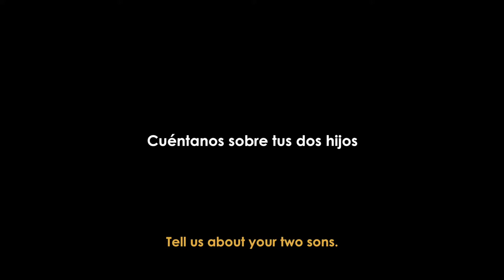Elisabeth Checa: Cuéntanos de tus dos hijos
Cuéntanos de tus dos hijos

yo creo que mi profesión condicionó un poco a mis dos hijos, pero también, la historia de su papá un viajero critico de arte sueco, un tipo genial, que vive ahora en Barcelona y sigue siendo genial aunque estemos separados, somos muy amigos, y con los chicos somos muy compiches, y los dos se dedicaron, bueno Ernesto el más chico, escribe muy bien fue periodista, es periodista de gastronomía y de vinos y ahora se dedica, es muy ben cocinero, es cocinero en el hotel Aguará de lobos, un hotel boutique, y se mudó ahí, a la Pampa cercana, muy cercana felizmente además es un pintor fantástico, y fue al taller de Yuyo Noé y de otra gente. Ahora creo que está recomenzando con la pintura. Mi hijo Federico Oldenburg vive en madrid, hace 20 años y tuvo un premio importante como el mejor periodista de vinos de España, de vinos y gastronomía, es un experto en jerez, le encanta está fascinado con todo este mundo hedonista escribió dos libros, varios libros pero uno de ellos fue como saber vinos en tres días que lo editó planeta, que lo hizo con Capel, que es un critico  y su mujer, Perez, que son críticos muy importantes en España, forma parte del comité de cata de la Viña, que es la vinoteca más importante de Europa y escribe para la web de la viña, escribe en el mundo, escribe muchísimo hasta hizo un libro de vinos para niños, no para aprender a catar si no, contando la historia cultural del vino. Vive ahi y yo voy todos los años, si puedo dos veces por año y nos divertimos mucho, ahora voy a ir para Madrid fusión, y madrid fusion se dedica a la Argentina, esta edición de Madrid fusión se dedica a la argentina, y van a ir muchos cocineros argentinos, aunque yo debo decir que las fiesta me aburren un poco, son años.

Tell us about your two kids

I think that my profession conditioned my two kids, but also, their dad’s story, a Swedish traveler, art critic, a great guy who lives now in Barcelona and he’s still being great although we are not together anymore, we are friends, and with the kids we get alone and both dedicated, well, Ernesto, the younger one, writes very good and is a gastronomy and wine journalist, and now , he is a good chef , he cooks in Aguara’s hotel in Lobos, a boutique hotel, and he moved there, to the Pampa, the nearest Pampa, also he is an amazing painter, he went to Yuyo Noé’s studio, and to other’s people too. I think that hi is starting again with the painting. Mi son Federico Oldenburg lives in Madrid,since 20 years ago  and won an important award for the best wine journalist in Spain, wines and gastronomy. He is an sherry’s expert, he loves it, he is fascinated with all of this hedonistic world, he wrote two books, more books, and one of them was Como Saber de Vinos en Tres Días, Planet editorial edited it, he didi it with Capel, who is a critic and his wife Perez, who are very important spanish critics. He is part of the Cata de la Viña committee , which is the most importan wine cellar of Europe, and he writes for the Europe viña web. He writes in El Mundo, he writes a lot, he did a children’s book, no for learning how to wine taste but telling the cultural history of wines. He lives in there and I go every year, if I can, two times a year, and we have a lot of fun. Now I’m going for Madrid Fusion, and Madrid fusion is dedicated to Argentina, this edition is dedicated to Argentina there are going to go many Argentinean chefs. I have to say that those parties are boring, the years.